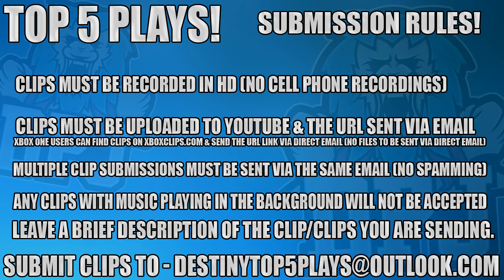Destiny: Crazy Trespasser Reaction - Top 5 Funny Reactions Of The Week / Episode 329